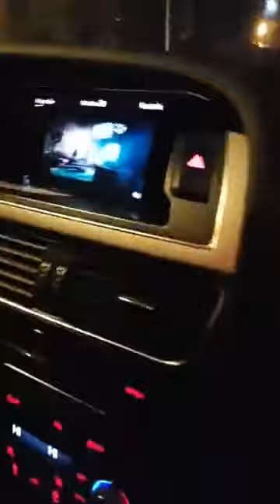Bucuresten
Facebook canli yayın kayıtlarından
Eylül-2018